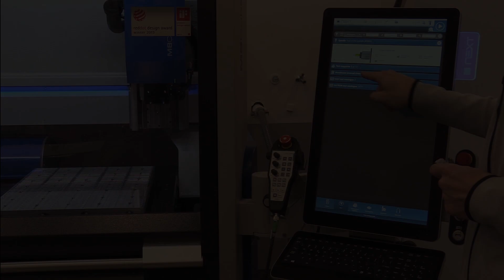Loading a new tool with DATRON next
Why can't all CNC machines be this easy? With our next control, we made every effort to simplify the day-to-day operation of our machines, even down to loading the cutting tools. With our entire catalog pre-loaded, adding tools to the magazine is quick and simple, so you can worry about more important matters.